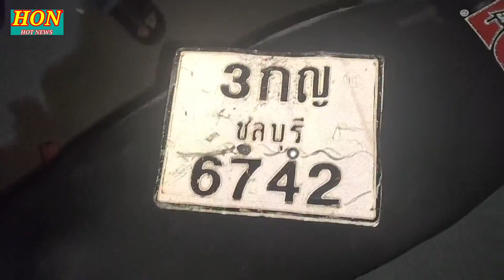ញាក់សាច់ ស្ទាវមួយក្រុមដេញវៃយុវជន2នាក់រួចវៃកម្ទេចម៉ូតូខ្ទេចអស់គ្មានសល់ ផ្អើលពេញភូមិ